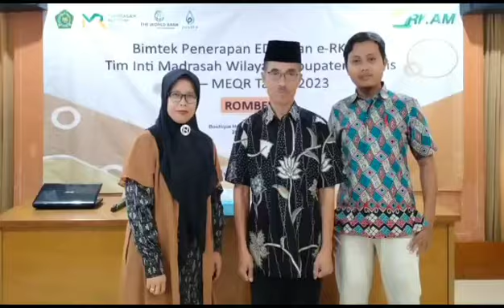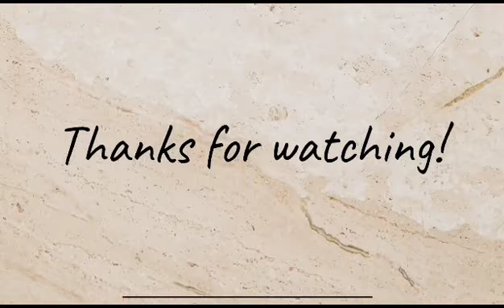0019 (1) | ON 1 RKAM | 2023